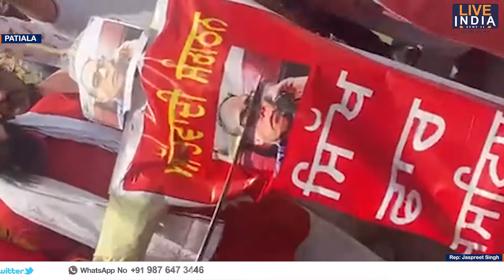Patiala ਸ਼ਿਵ ਸੈਨਾ ਅਤੇ ਖ਼ਾਲਿਸਤਾਨ ਵਿਚਕਾਰ ਹੋਇਆ ਭਿਅੰਕਰ ਝਪੜ ਲਗੇ ਜਿੰਦਾਬਾਦ-ਮੁਰਦਾਬਾਦ ਦੇ ਨਾਅਰੇ